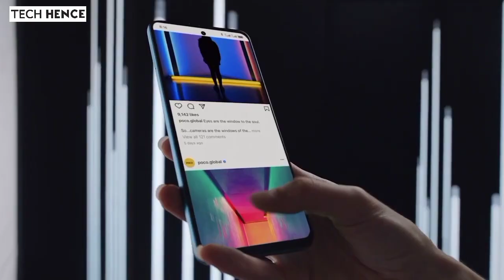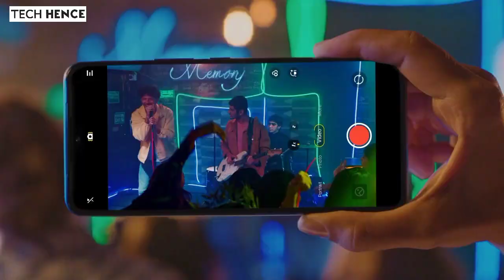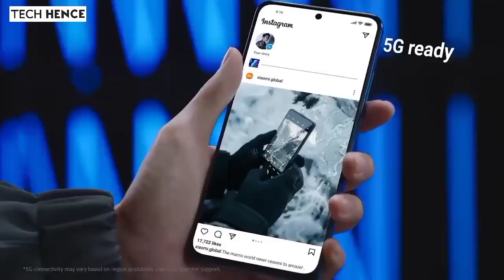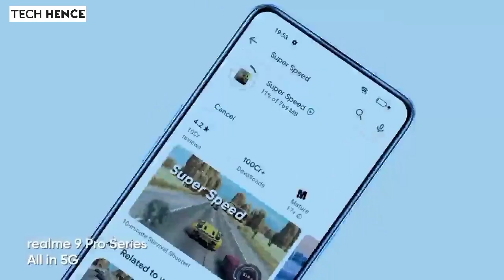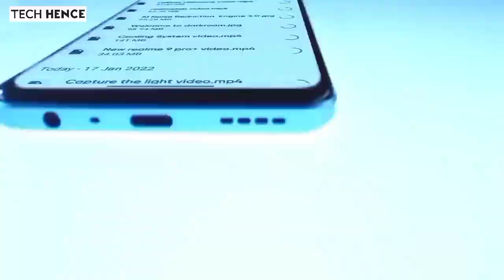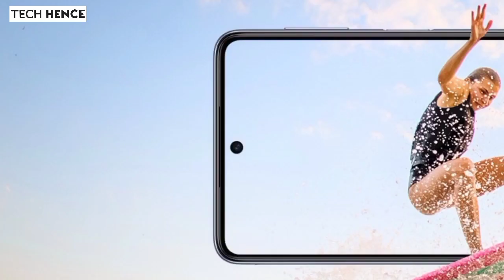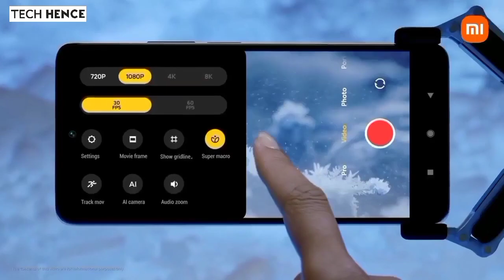Top 5 Best Camera Phones Under 25,000 🔥 Best smartphone under 25k in India 2022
Hello dosto , aaj ki is video me ham baat karne wale hai top 5 best Camera CentricSmartphones ke baare me jinko aap 2023 me purchase kar sakte hai , Mujhe umeedhai ki yeh video aapko pasand aayega.

 Best Camera Smartphones ( ₹25,000 )

◆ Redmi Note 11 Pro Plus
◆ Samsung Galaxy M53
◆ Realme 9 pro plus
◆ Xiaomi 11i

● Best and cheap tripod ( Under 400 )

● Best high quality tripod

● Best and cheap Mic (Under 800 )

● Best high quality mic

● Best and cheap Ring light

● Best high quality ring light

My Gears -

◆ My Mic
◆ My Tripod
◆ My Laptop
◆ My DSLR Camera

About us : Tech Hence is a YouTube Channel, where you will find latest videos related to Technology in Hindi.